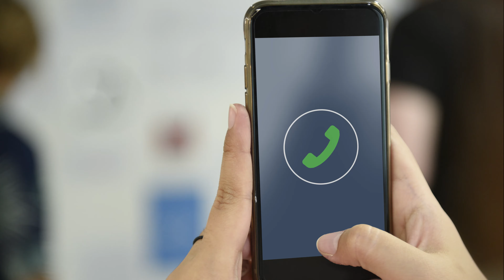퇴행성관절염을 치료한 환자의 생생증언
상담문의 비대면진료 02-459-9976

오래된 지긋지긋한 퇴행성 무릎관절염!
치료방법은 많지만
치료가 쉽지 않은 것도 현실입니다
긴 병에 효자없듯
환자분들 스스로 희망을 잃기도합니다

하지만 이런 환자분들도
치료받고 좋아져서 기뻐하는 모습을 보면
저도 저절로 웃게됩니다

오늘 여러분에게 목소리를 들려주실 분은
무릎 관절염과 온갖 관절통증으로
10년이상 고생하셨고
혈압약 30년, 당뇨약20년을 드셔오셨는데
소염생혈산으로 웃음을 찾은
60대후반 환자분의 치료후기입니다
(여러분께 들려드리는 것을 흔쾌히 허락해주셔서 감사드립니다)

퇴행성 관절염 환자분들!
오랜 병마에 지친 분들!
이 분의 목소리를 통해
희망을 품기를 기원합니다
힘내세요! 화이팅!

에이비한의원장 오창훈 한의사 올림